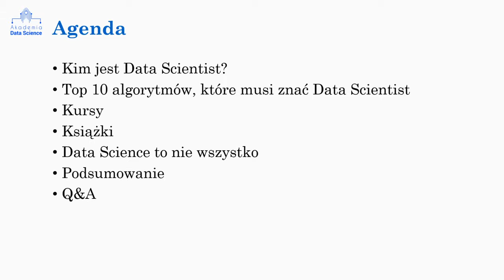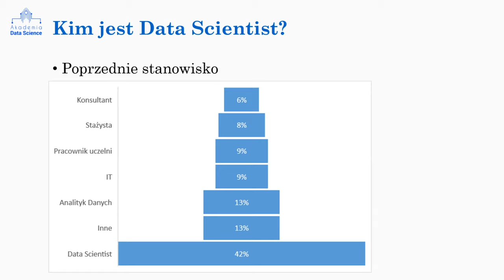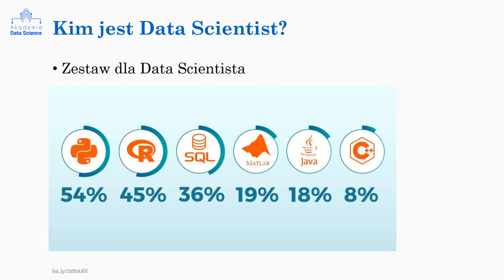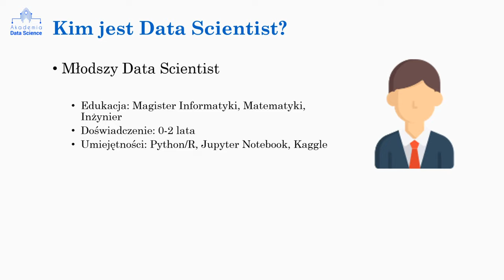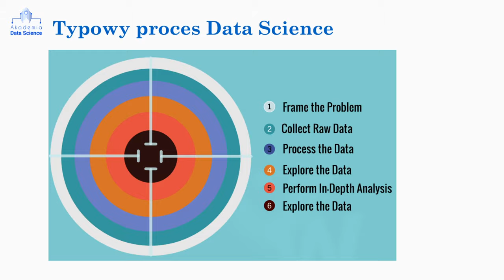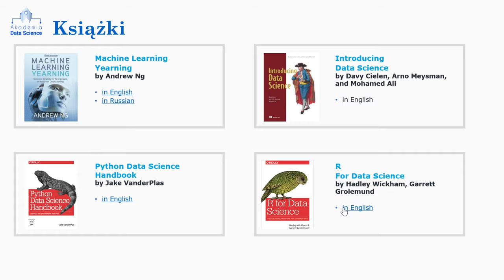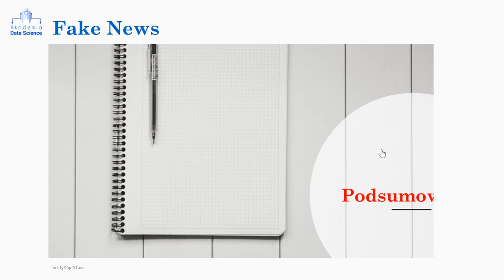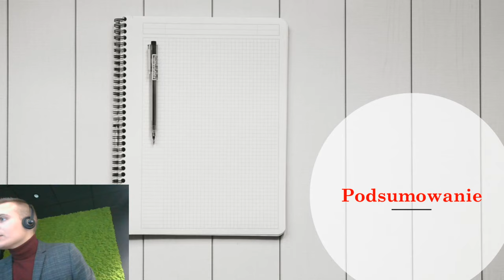Data Scientist – najbardziej atrakcyjny zawód przyszłości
🔥 Dwudniowy webinar "Czy Sztuczna Inteligencja i Data Science są dla Ciebie".

📄 Krótko i na temat bez skomplikowanych wzorów matematycznych. Dla każdej osoby, która chce poznać wspaniały świat Sztucznej Inteligencji i Data Science.